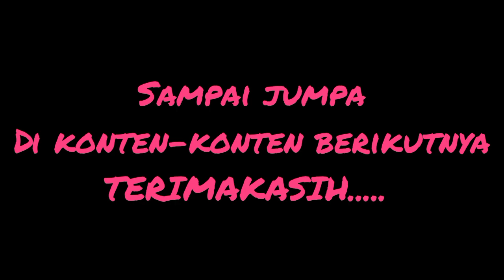PEMBONSAI KELAPA NGOPI!!!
pembonsai kelapa ngopi dulu mengumpulkan ide2 kreatifnya